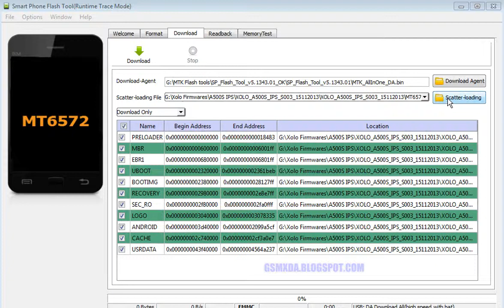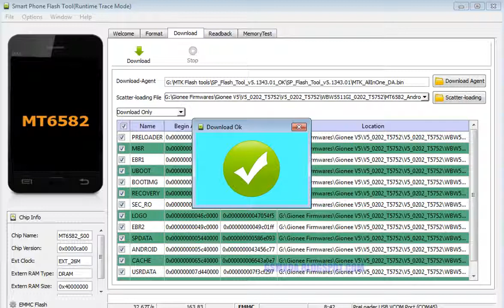Gionee V5 Flash done with flash tool by GsmHelpFul